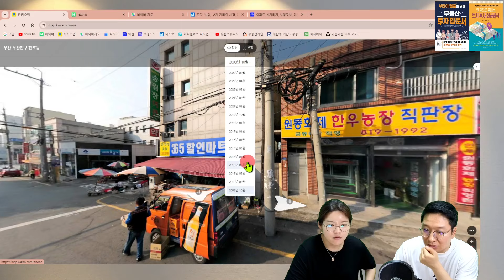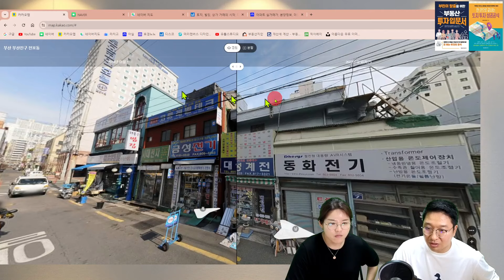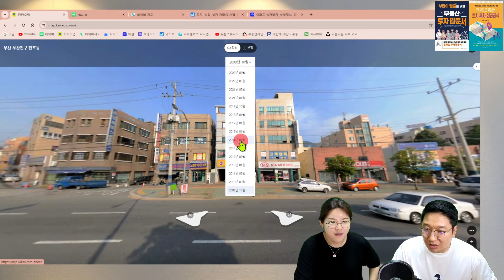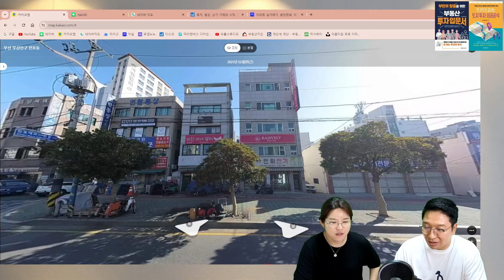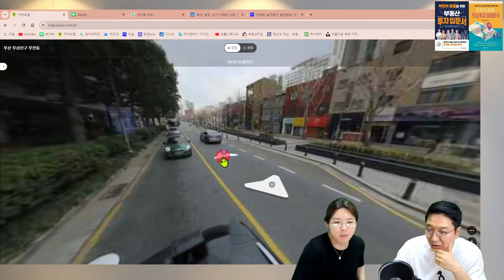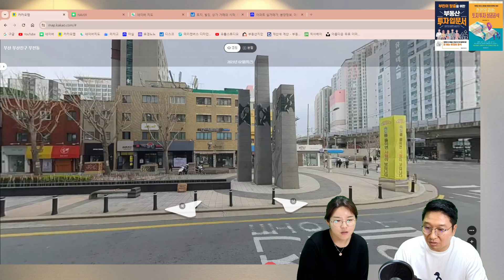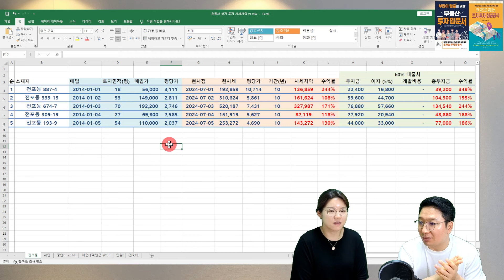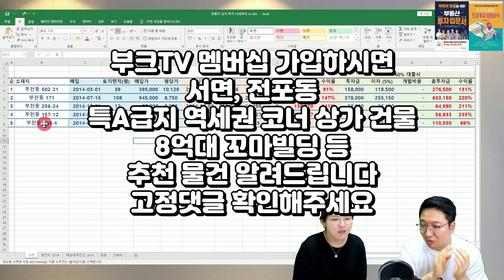부산 꼬마빌딩 가격이 폭등한 전포동 사잇길 주요 상권 랜선 임장 (고대장X동동산)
부산 꼬마빌딩 가격이 폭등한 전포동 사잇길 주요 상권 랜선 임장
 (고대장X동동산)

부산상가, 부산꼬마빌딩, 부산상가매매, 부산상가투자,
부산건물, 부산건물매매, 부산부동산, 부산상가매매, 서면상가, 서면꼬마빌딩, 서면건물, 서면상가매매,